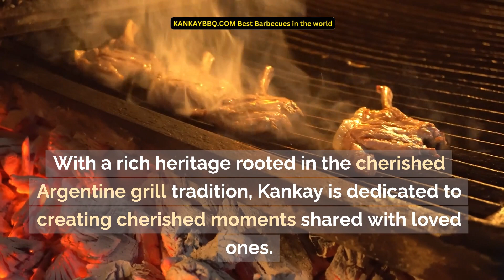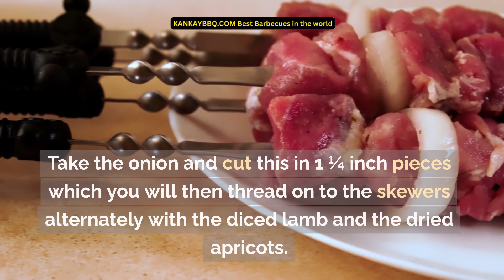"Discover the Essence of Argentine Grilling with Kankay BBQ | Unveiling Tradition and Excellence"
Welcome to the world of Kankay BBQ, where the spirit of Argentine grilling thrives. Join us in celebrating the cherished tradition of grilling, embracing a blend of culture and innovation that ignites unforgettable moments. Explore the captivating flavors and cooking sensations that define the Kankay experience. to discover more and try the Kankay 3.0 Barbecue Grill